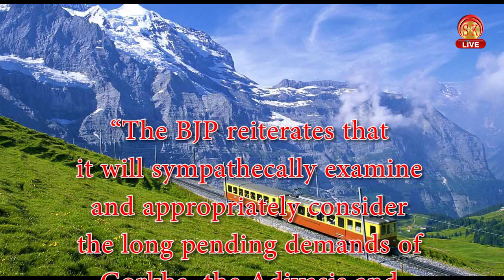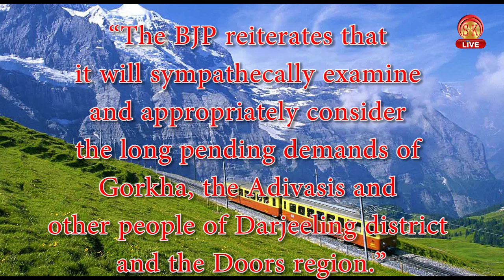के पहाड़वासी को भाग्य नै खोटो?